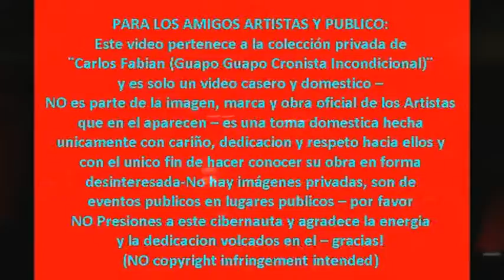OBS@En vivo Buenos Ayres Club 08.08.2015 (show)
Presentacion de la banda OBS en vivo en el Buenos Ayres Club, CABA, Agosto del 2015

Miembros: Bela (Voces/Vocals) Marcos (Guitarra/Guitar) Juan (Guitarra/Guitar) Jotz (Bajo/Bass guitar) Gaby (Batería/Drums)